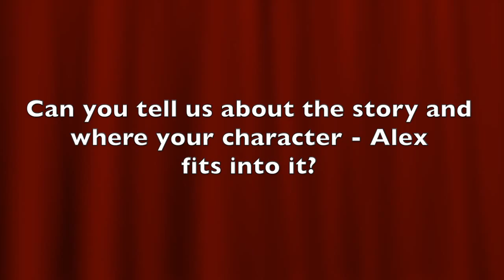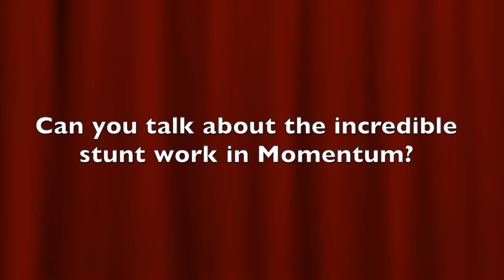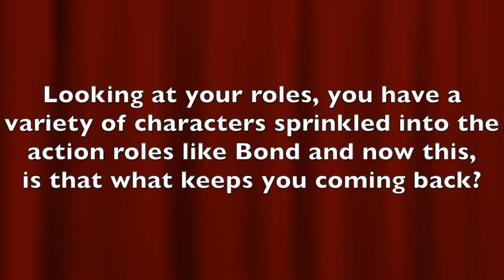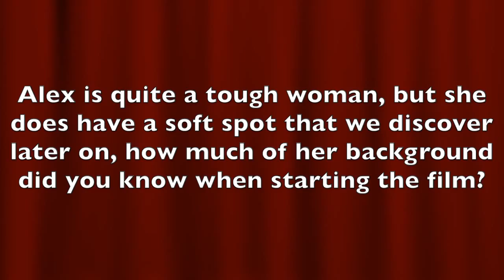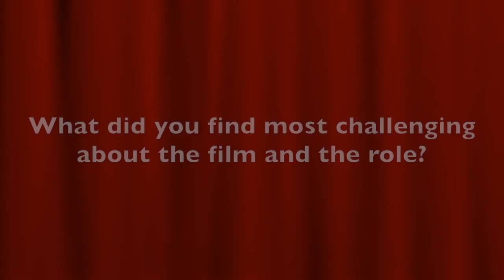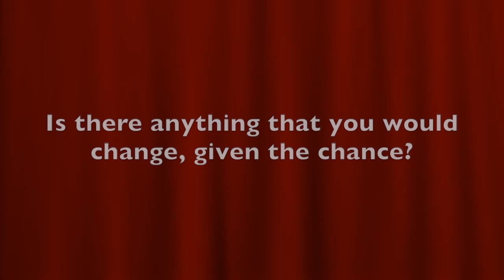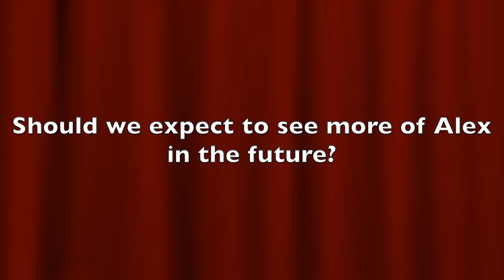Interview: Olga Kurylenko | Momentum (The Fan Carpet)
The Fan Carpet's Denisa Niculescu in association with The Realistic Optimist sat down with Olga Kurylenko who plays Alex in action thrill ride Momentum in Cinemas and On Demand Today (November 20 2015).

Alex, a mysterious thief, is pulled in by her former partner for one last heist. She quickly finds it was never just about the diamonds. A brutal murder sparks a cat and mouse chase between Alex and a master assassin. Now she must uncover the lies behind the heist and discover the secrets behind the men who have made her a target.